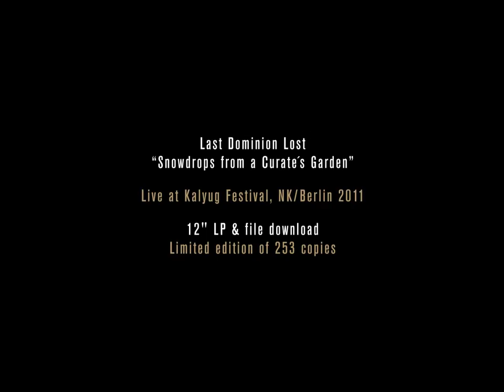Last Dominion Lost - Snowdrops from a Curate`s Garden CD/LP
Excerpts from the album “Snowdrops from a Curate's Garden” CD / 12" LP / digital
The Epicurean . cure.8 . 2015/17 . Video trailer by The Epicurean

“Snowdrops from a Curate's Garden” is a 2011 live recording of industrial veterans Last Dominion Lost with all exclusive, unreleased tracks. Active since 1992, Last Dominion Lost feature legendary percussionist John Murphy (Shining Vril, Krank, Ex-SPK/Whitehouse/Current 93), John Evans and Julian Percy. Through their pedigree, Last Dominion Lost are considered to justifiably carry the legacy of the legend that is SPK - and that’s also by their sound, as they stand for an undiluted brand of industrial music, combining shuddering analogue sounds, clanging metal rhythms and feedback with ritual percussion & chants. On “Snowdrops from a Curate's Garden” the main focus lies on the hypnotic, ritual and mental aspects of music, with an omnipresent metallic percussive backbone. It comes as no surprise to find the group reveling in dark subject matter like psychopathology, debasement and religious deviation, to which they manage to deliver an authentic soundtrack.

The LP is congruously accompanied by authentic photographs of the infamous Victorian era Lunatic Asylums in Kew and Beechworth, Australia. Last Dominion Lost take an ethically moved stance, commemorating the fact that from its beginnings as a penal colony, the majority of the early white Australians were drawn from the classes of the poor, dispossessed and desperate, long known as factors that encourage depression, alcoholism and psychological ill-being. The process of transportation was attended by squalor, disease and rape. These damaged individuals were then thrust into a harsh and alien environment, housed in circumstances worse than a modern refugee camp, and expected to build their own prisons – circumstances that effectively made mental illness was one of the colony's very first imports. From there the dismal history of mental hospitals took its course, evolving from incarceration over therapeutic occupation to, ultimately, medication. It is the practice of oppressing those who cannot “conform” to the norms imposed by the system, the root cause of the underlying aggression with which the Australian general public treated each other, and still continue to do.

This live album has been recorded at Kalyug Festival, Berlin in 2011 and is perfectly mastered by James Plotkin, providing the album a sharp, forceful & modern sound. Thus “Snowdrops from a Curate's Garden” can be considered the missing link between the grainy, demo-type 1990s recordings that became “The Tyranny of Distance” (Tesco, 2004) and the enthusiastically received “Towers Of Silence” album (The Epicurean / silken tofu, 2014), which displayed a very contemporary, indicatory approach at that classic industrial sound.

Beautiful packaging with duplex gold/black printed cover, 300g natural paper, 140g black vynil, in transparent high quality sleeve with flap. Limited edition of 253 copies, hand numbered.

The Epicurean . cure.8
Format: CD / 12" LP / digital
Release date: 21. October 2015 (LP) / 23. October 2017 (CD)
Artwork, typography and design: The Epicurean
Playtime: 37:42 min

1 Shell in the Chamber
2 Junk DNA
3 Wolfsquinte
4 Speed Racer
5 Erbkrank
6 Ritual in the Dark
7 Abjection
8 Perdue